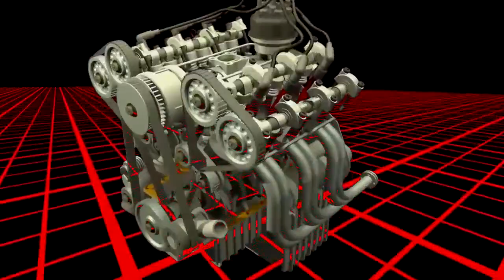servico de fim de ano dia 31-12 Colocar tomadas novas no quarto olha o choque ...😨😧😊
pode acredita que isso para mim e muito importate poder passar para todos essa vivencia e novidades de nosso grnadioso brasil ..

            se esse conteudo tambem agregou de certa forma vcs pode da aquela ajuda para melhora nossos videos ok
             segue meu pix : 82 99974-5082 ok
 Nivaldo medeiros faustino junior